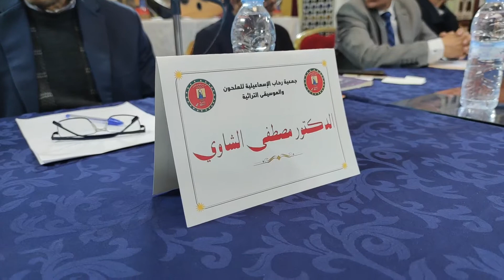قراءة نقدية ذ مصطفى الشاوي لديوان ديوان طعنات في ظهر الهواء للشاعر محمد بلمو بحفل توقيع من تنظيم ...